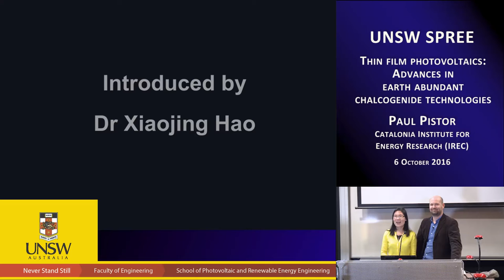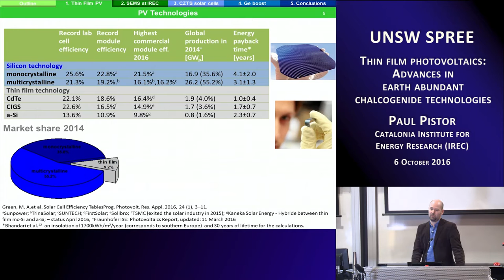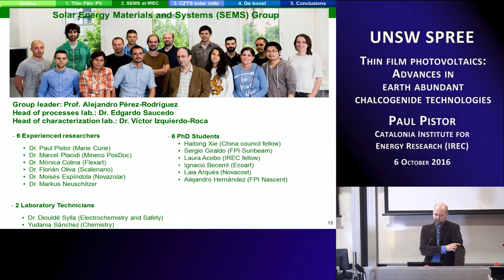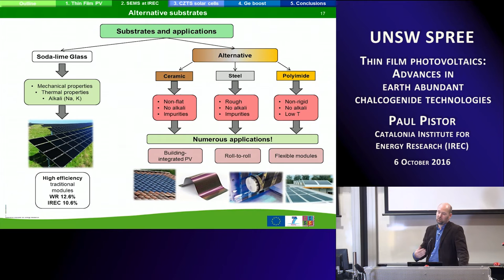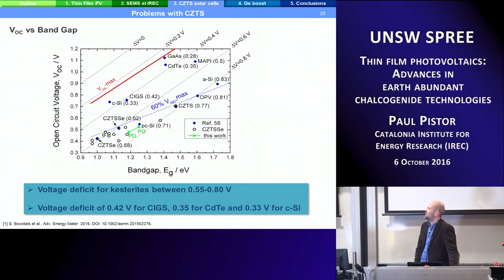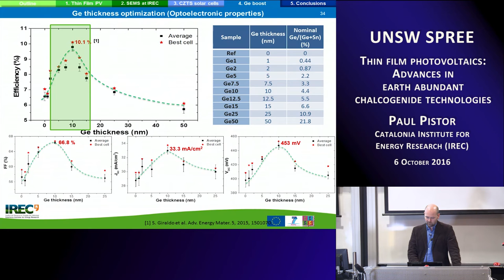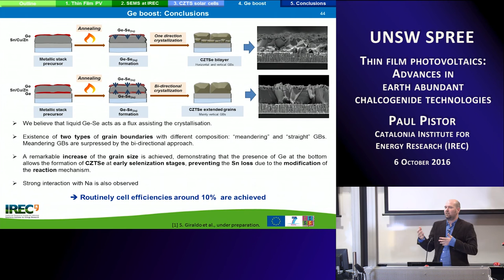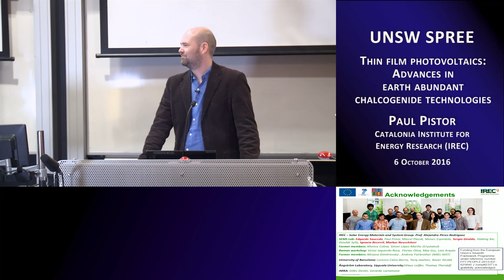UNSW SPREE 201610-06 Paul Pistor - Thin film photovoltaics: Advances in chalcogenide technologies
Thin film photovoltaics: Advances in earth abundant chalcogenide technologies

Paul Pistor
Catalonia Institute for Energy Research (IREC)

ABSTRACT:
Global PV capacity has been rapidly growing in recent years to an estimated 50 GW newly installed capacity in 2015. While most of the installations are based on wafer-based silicon technologies, there are several thin films technologies available that are mature and efficient enough to compete in the market. Thin film technologies generally offer a much wider flexibility in aesthetic designing, choice of substrates and module sizes, as well as unlocking new applications through the use flexible and light-weight substrates and Roll-To-Roll processing. For a fast and reproducible processing of thin films, the establishment of robust processes and an adequate process monitoring is of paramount importance. In this context, a few examples of how advanced Raman spectroscopy in combination with photoluminescence provides a powerful tool for the detection of a great variety of features in thin film devices such as crystallinity, structural changes, secondary phases, thickness and composition variations or defects.

The uptake in expected future markets at TW-scale of the current thin film technologies such as CdTe or Cu(In,Ga)Se2 is expected to be compromised by their toxicity (CdTe) or the scarcity of the constituting elements (In,Ga). As a consequence, intense research efforts are currently put into stable alternatives with low toxicity and high stability. At the Catalonia Institute for Energy Research (IREC), we develop earth abundant chalcogenide solar cells based on kesterite absorbers (Cu2ZnSn(S,Se)4, CZTS). Through the engineering of the back contact, optimization of the deposition process conditions and the establishment of surface etching and passivation strategies we were able to achieve stable efficiencies in the range of 8%. Lately, the implementations of small amounts of Ge led to a boost of the open circuit voltage and overall cell efficiency leading to a maximum efficiency of 10.6 %. I will give an overview over our current understanding of the role of Ge for the device performance as well as the future challenges and ideas for improvement of kesterite photovoltaic devices.

SHORT BIOGRAPHY:
Dr. Paul Pistor has dedicated his research activities over the past decade to the development of advanced techniques for the characterization of thin film photovoltaics, the device optimization and technology transfer to the industry and the exploration of new photovoltaic materials. As a PhD student, he developed dry alternative buffer layers for highly efficient Cu(In,Ga)Se2 devices at the Helmholtz-Zentrum Berlin. He obtained his PhD in 2009 from the Freie Universität Berlin and subsequently worked on the identification of optimized process conditions for Cu(In,Ga)Se2 and Cu(In,Ga)S2 technologies and their transfer to a variety of industrial partners. At the Martin-Luther-Universität Halle-Wittenberg he investigated the formation of phases during the absorber growth of chalcopyrite, kesterite and perovskite solar cell absorbers with in-situ real time X-ray diffraction. Currently he is a Marie-Curie Research Fellow at the Catalonia Institute for Energy Research (IREC) exploring new absorber materials and strategies to maximize the efficiency of kesterite solar cells.